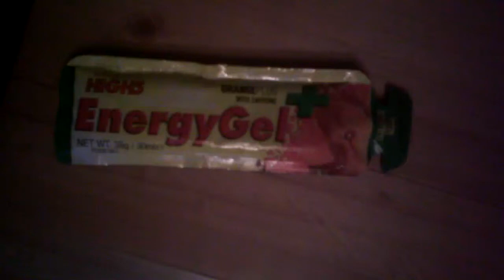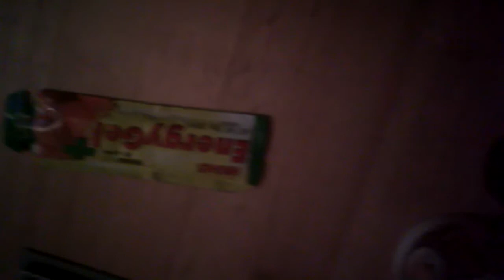high5 energy gel + review